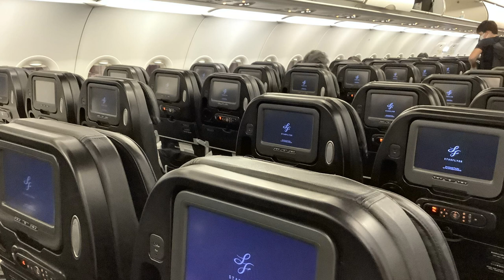【CAアナウンス】スターフライヤー羽田空港→北九州空港A320-200（2021年7月31日録音）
スターフライヤー羽田空港→北九州空港のCAアナウンスです。

【撮影機材】
Panasonic 4K VZX990M 64GB HC-VZX990M-W
4K ビデオカメラ VZX992M

Everyday Update!